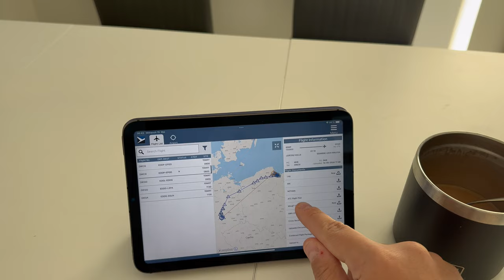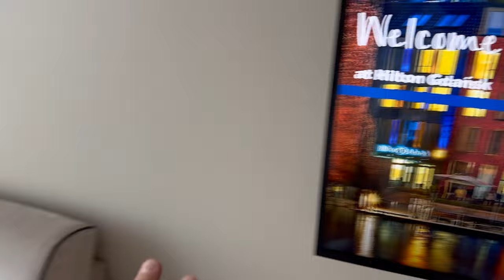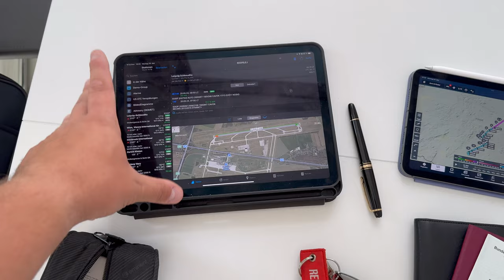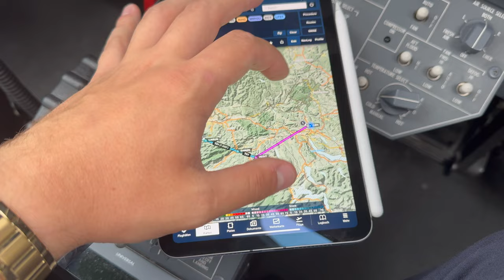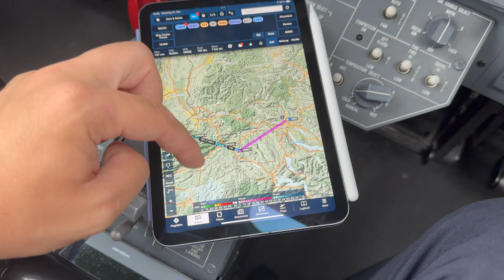5 Tage im Privatjet durch Europa// Pilot Vlog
Willkommen an Bord,

heute nehme ich euch mit auf eine 5 Tagestour durch Europa. Schweiz, Deutschland, Frankreich, Polen und Dänemark waren unsere Ziele.